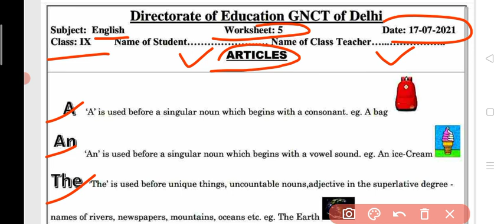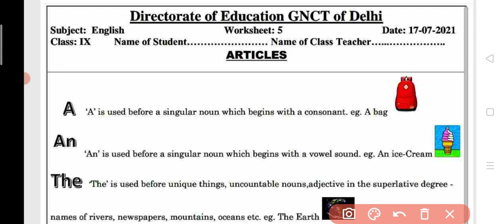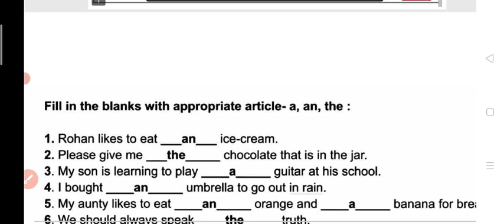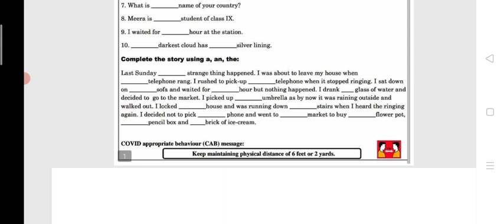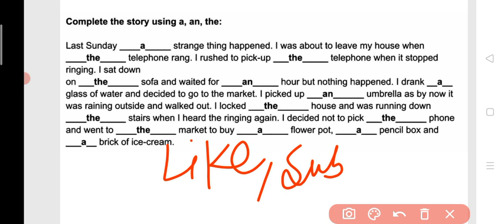Class 9 English Worksheet 5 || 17 July 2021 | DOE Worksheet 5 English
Class 9 English Worksheet 5 || IX class Worksheet 5 Solution || English Worksheet 5 For Class 9

Class 9 English Worksheet 5 Solution | 9 Class English Worksheet 5 | Worksheet 5 English for 9th
9th English Worksheet5

Class 9th English Worksheet 5 || 9 class  English Worksheet 5 Class 9 English Worksheet 5 || IX class Worksheet 5 Solution || English Worksheet 5 For Class 9

9th English Worksheet5

Class 9th English Worksheet 5 || 9 class  English Worksheet 5 Solution || English Worksheet

Class 9th English Worksheet 5 || IX class Worksheet 5 Solution || English Worksheet 5 For Class 9

इसलिये प्रिय विद्याथियों आप सब मन लगाकर padhe| English Worksheet